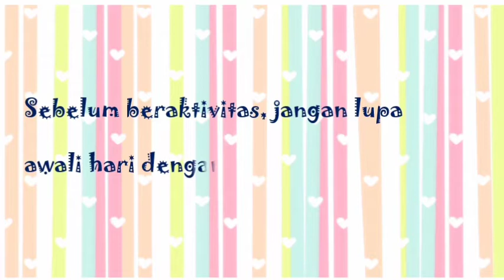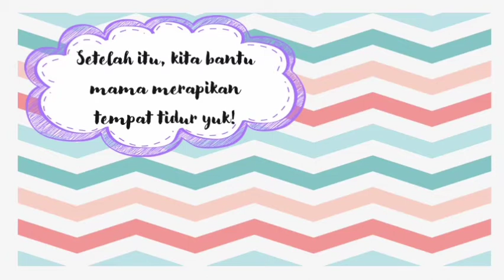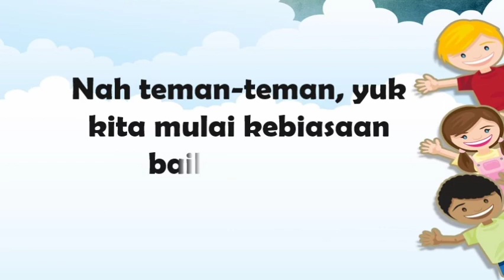Kebiasaan Baik (Good Habits)| Toddler-KB-TK Kristen 03 Eben Haezer Salatiga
Anak-anak, mari kita kembangkan kebiasaan baik sejak dini.